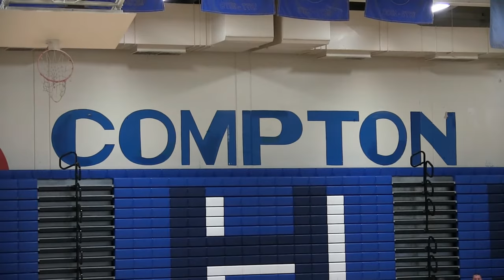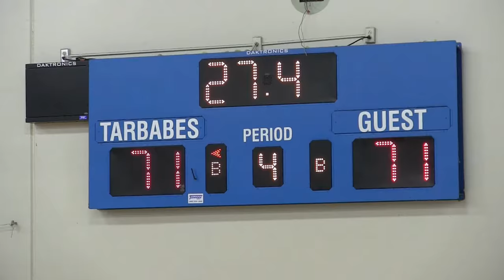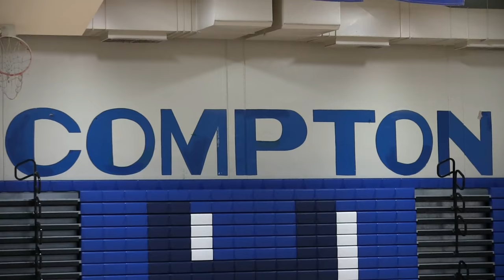Wilson JV (79) vs. Compton JV (76) - 01-18-2018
Moore League Basketball 2018-19
Boys JV - Regular Season
Compton High School - Compton, CA - 3PM

Wilson Bruins JV (79)
vs. Compton Tarbabes JV (76)
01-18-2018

Wilson and Compton boys JV hoops meet in Moore League 2018-19 competition @Compton High…